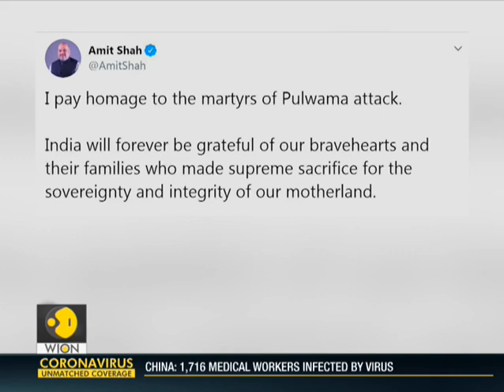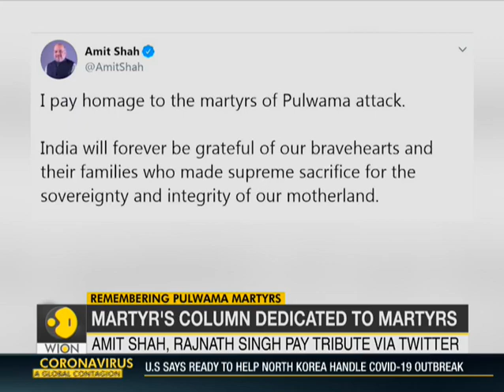Pulwama attack anniversary: PM Modi, leaders pay homage to brave CRPF personnel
Prime Minister Narendra Modi on Friday led the nation in paying tribute to the 40 CRPF personnel killed in a terror attack in Pulwama a year ago and said India will never forget their martyrdom.

WION: shorturl.at/fwKO0
Zee News English: shorturl.at/aJVY3
Zee News Hindi: shorturl.at/eorM1
Zee Business: shorturl.at/hpqX6
DNA News: shorturl.at/rBOY6
BGR: shorturl.at/eioqL